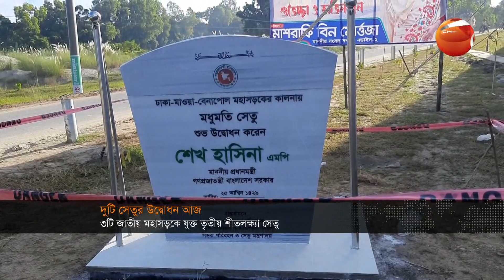সকালের খবর | 11 AM | Shokaler Khobor | 10 October 2022 | Channel 24 Bulletin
সকালের খবর | 11 AM | 10 October 2022

»» Office Address:
Bangladesh.